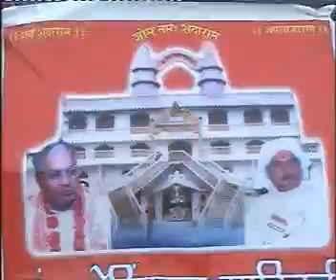Sant Shadaram Sahib 300 Birthday Part02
design and developed by: Engineer Jagadeesh Kumar Talreja